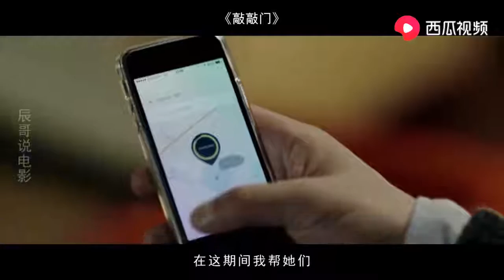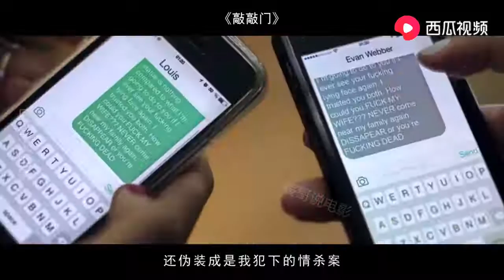血淋淋的教训告诉你，让陌生女孩进屋，有多么危险，剧情电影! 【Hooyoh】